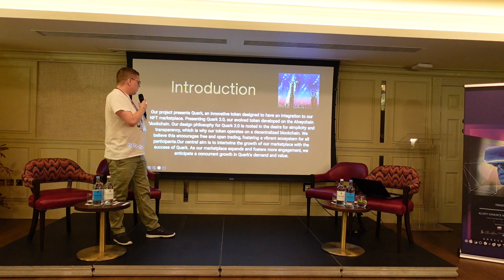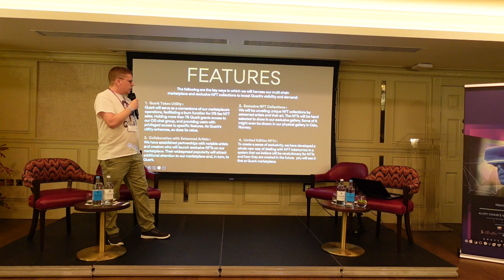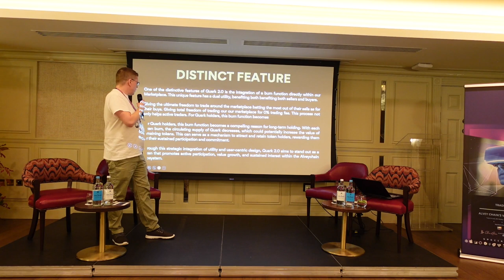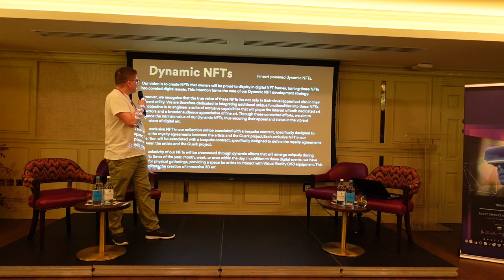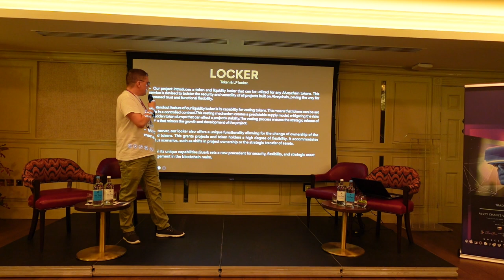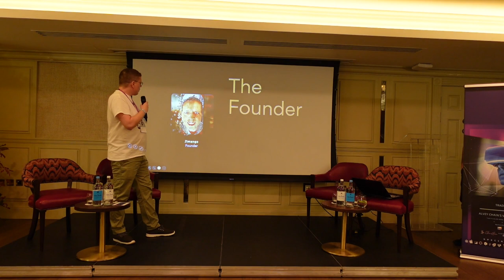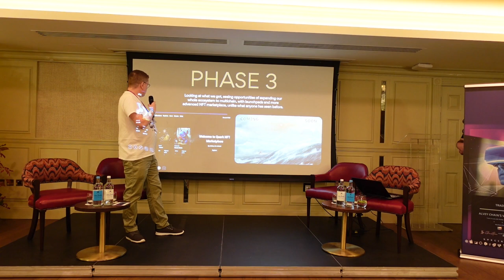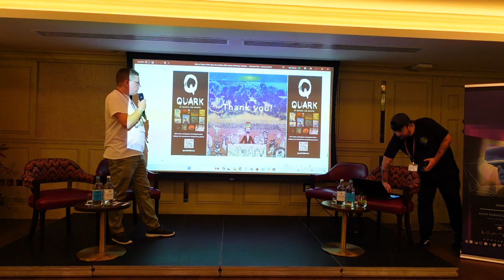Quark presentation by jimango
Presentation of Quark project, its token and utilities.
Marketplace, NFTs, advanced Buybot, Launchpad.

Official announcement of our addon feature implemented onto the marketplace. The even was happening live in London, 8th December 2023.